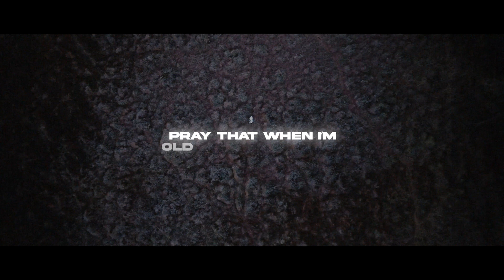Vin Jay - LOST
Produced by: Roma Beats

Lyrics:
Still lost tryna find a way but I feel like I’m running on E
Yeah
No sleep and I’m miles away from the place that I really wanna be
I know I gotta pay my toll
I’m not sure I should take this road
I just pray that I can make it on my own

Another lonely night neglecting everything that matters
Just lock myself in the booth and spew all the pain that’s gathered
I guess this rapper life aint everything I thought it be
Been declining all my family members when they calling me
I’m locked in
Hoping I can find some inspiration at the cost of missing moments with the people I relate with
Anxious
Pray that when I’m old I won’t regret it
But in my heart of hearts know I was born to be a legend
No debate
This is fate
This was written in the stars
Ain’t make it this far just to quit and fall apart
Been giving yall my soul this is more than just art
Its who I want to be vs who I was at the start
You know?

But either way know I’ma write until my time is up
I ain’t every day that God will bless you with this kind of luck
It’s kinda fucked that I could even complain when there’s a crowd full of people who been screaming my name
I gotta readjust
and take this life for what it’s worth now
It got me out my 9 to 5 and put me in my first house
Turned me to a businessman when I was just a burnout
Parabolic net worth, and all of its insured now
Double then diversify
I don’t gotta blur the lines
Give it to em straight and sugarcoat if they prefer the lie
Know this life absurd and I just want to get my head straight
Think the root of evil really turned me to a head case